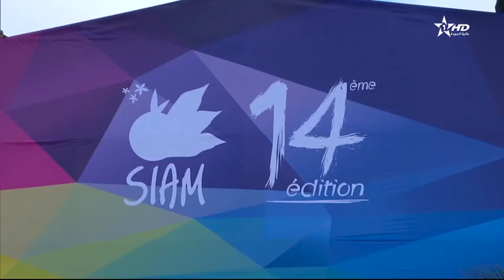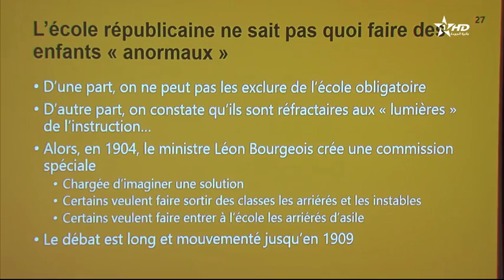Jt en français Al Aoula du 09/04/2019